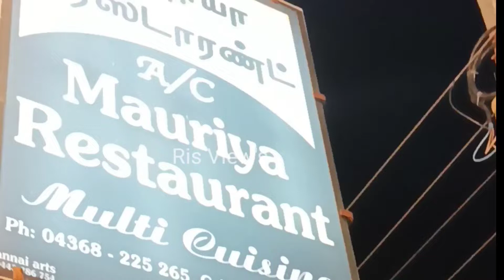Karaikal Mauriya restaurant|karaikal famous hotels|karaikal food